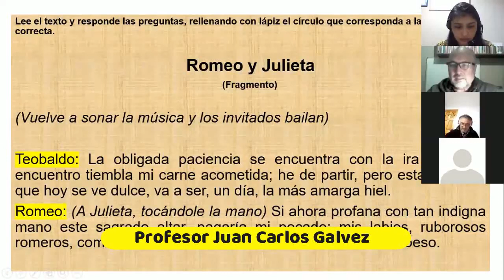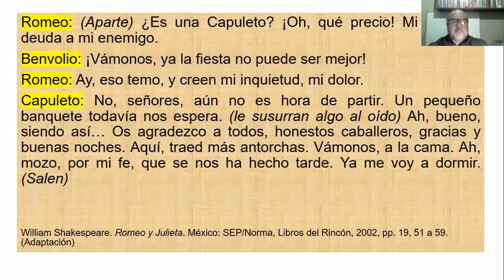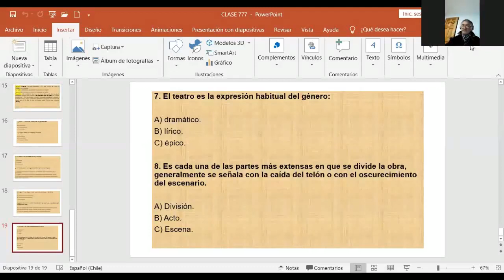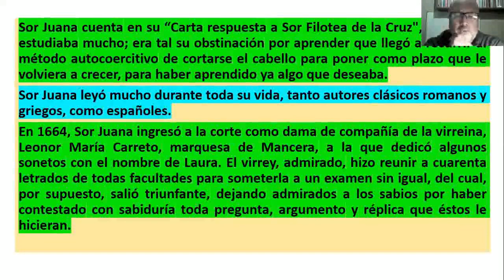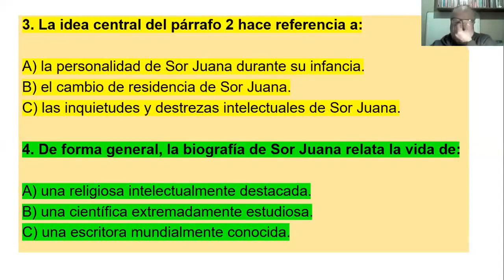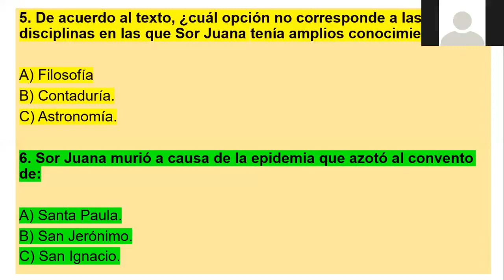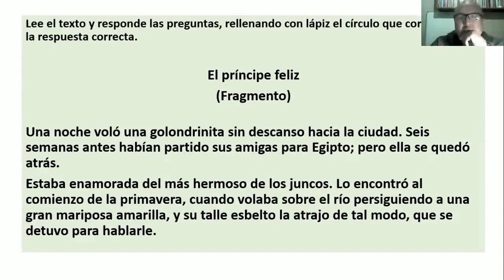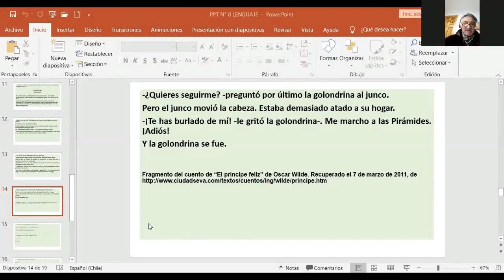8° Clase Lenguaje 3Nb Juan Carlos 1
8° Clase Online de Lenguaje - 7° y 8° Nivel Básico (A y B)- Colegio San Alfonso vespertina

En este vídeo iniciamos con la 8° Clase Online de Lenguaje para los séptimos y octavos niveles básicos, con nuestro profesor Juan Carlos Gálvez. (plataforma utilizada: Zoom)
Esta clase online fue realizada la semana del 5 de octubre del 2020.